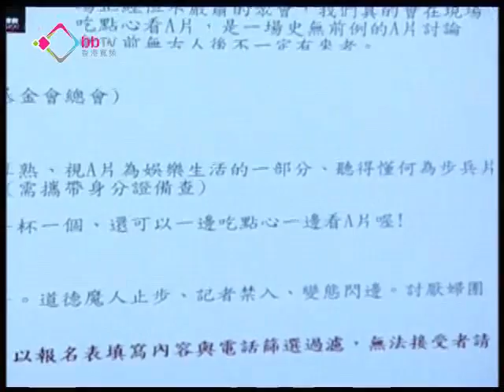台婦團徵看色情電影義工.flv